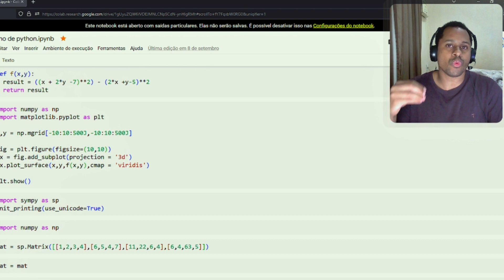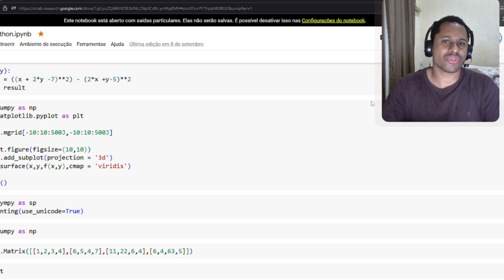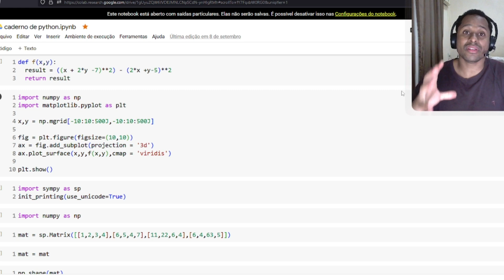O SEGREDO -COMO CONSEGUIR ENTRAR NO MERCADO DE TRABALHO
. URGENTE - PROGRAMADOR, FAÇA BONS NETWORKING NA SUA CARREIRA